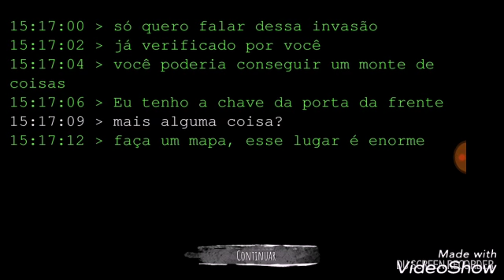Jogando jogos de terror (eyes)